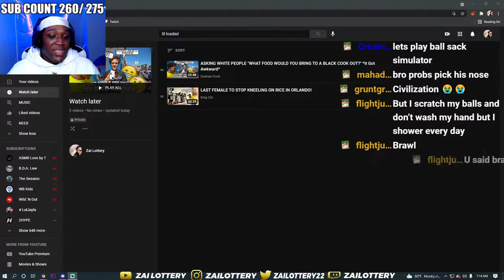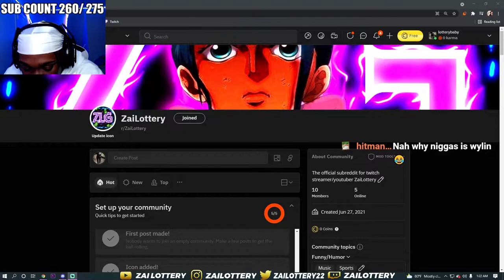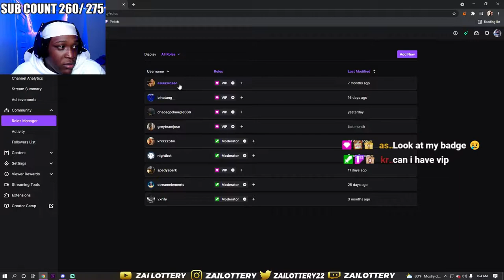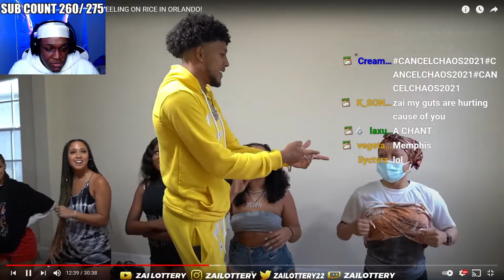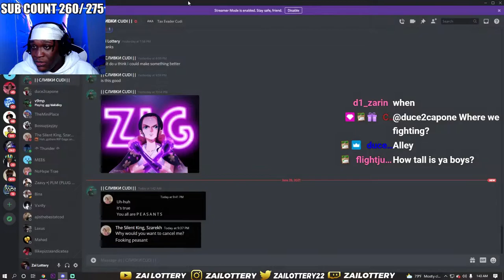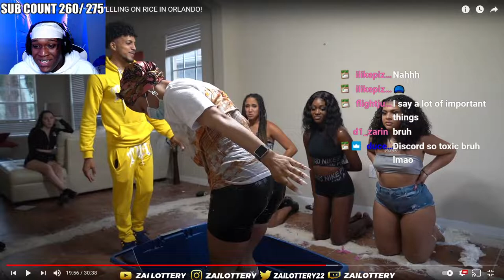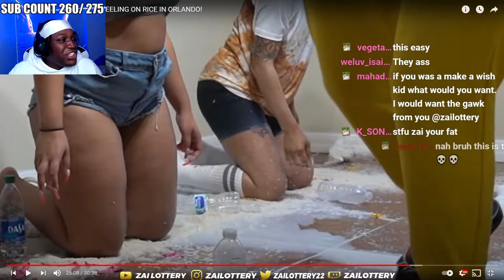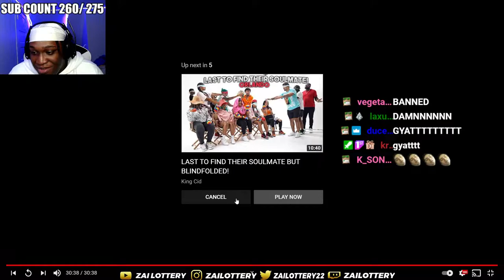KING CID GOT THEM WET & RUINED THEIR KNEES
FOLLOW MY